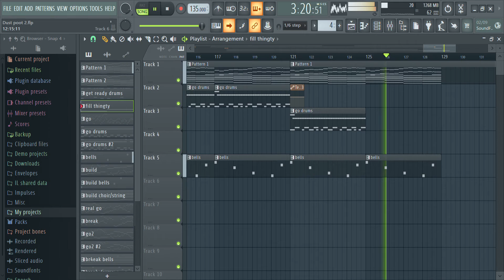Vs Dust Poot: Pooting them down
Poot's them down*
"about six feet under would be ideal."